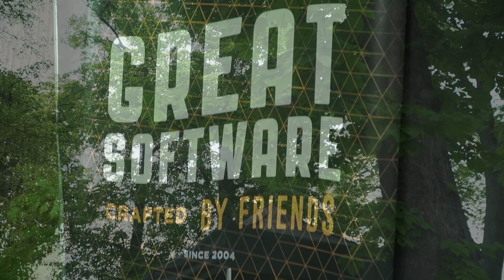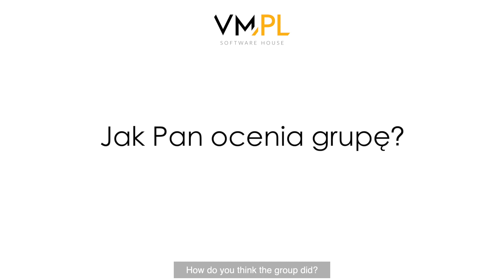VM.PL Boat Party 2019